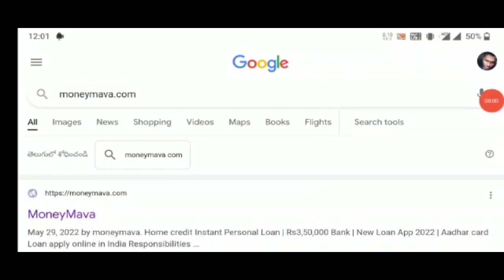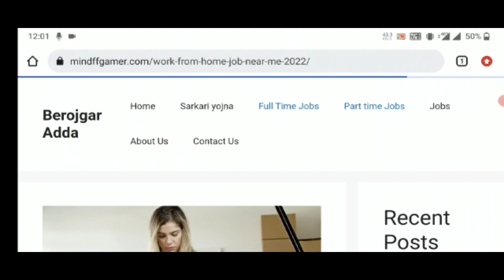కొత్త Business Idea🔥🔥, New business ideas 2022 | Small Business ideas | Low Investment pencil pac